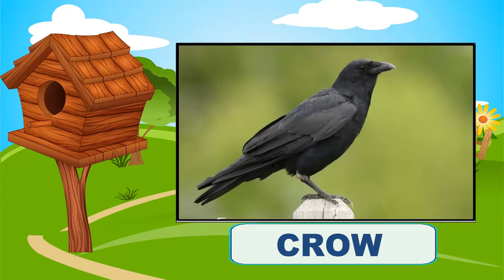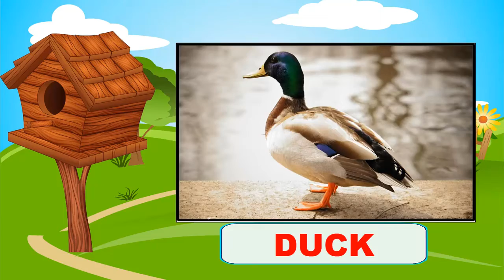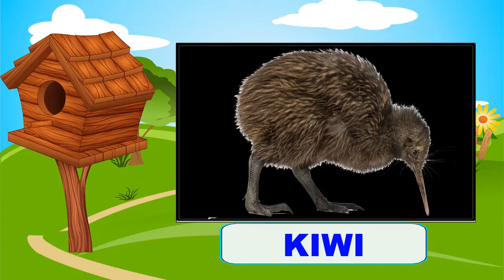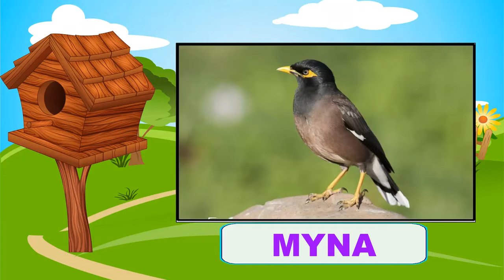Birds Name And their sounds | Learn about birds | Different types of Birds | Birds Name with Sound